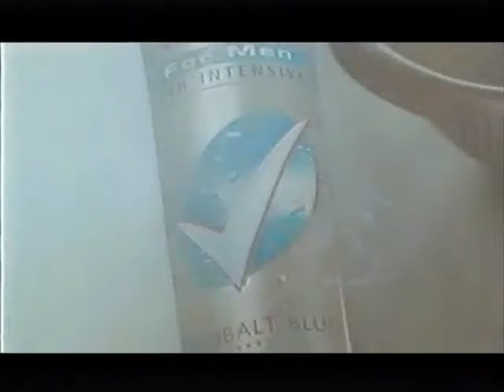Rexona Men Werbung 2000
Rexona for Men TV-Spot